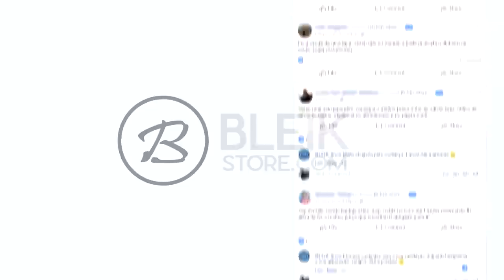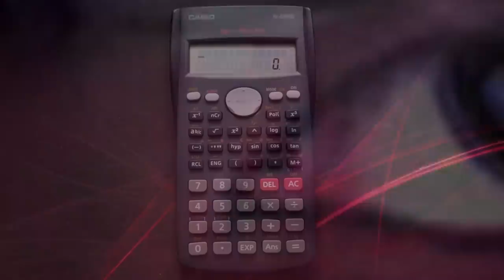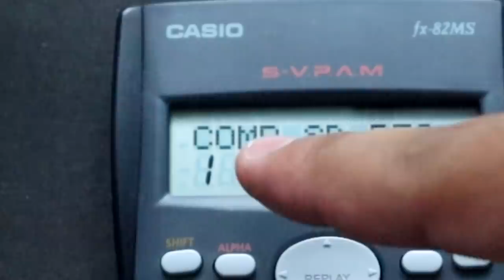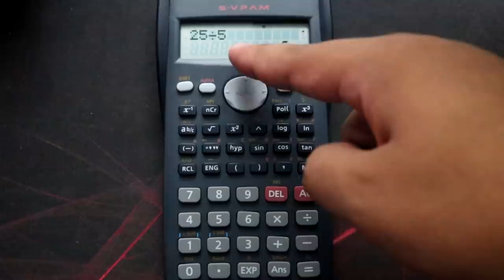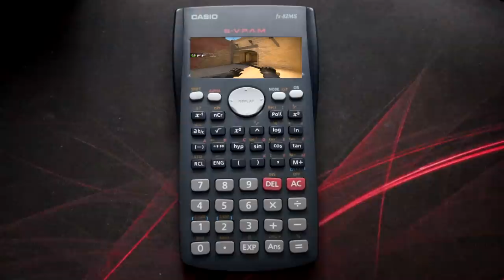COMO JOGAR CS:GO NA CALCULADORA!